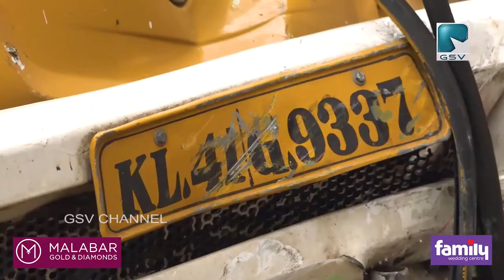വടകരയിൽ ഡെലിവറി വാനും ബസ്സും കൂട്ടിയിടിച്ച് മൂന്ന് പേർക്ക് പരിക്ക്